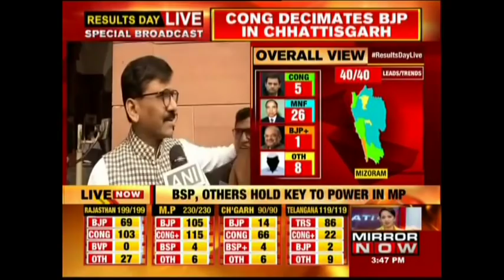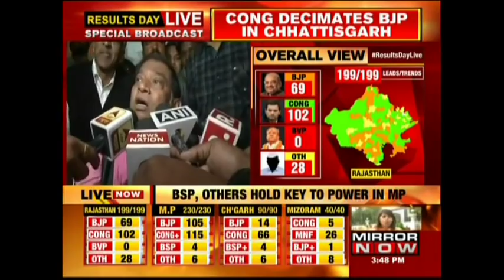Election Results 2018: Shashi Tharoor & other political leaders react on BJP's loss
It is pretty clear that voters want a change of government as Congress is winning clearly in three states and BJP have not managed to gain the majority in any state. Know more!